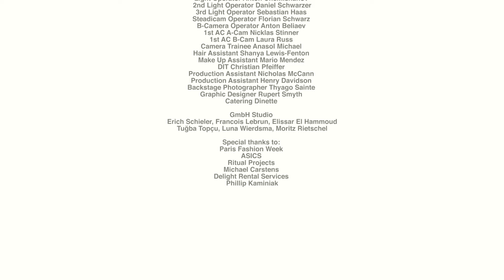GmbH 'WHITE NOISE' Spring-Summer 2022 at Paris Fashion Week